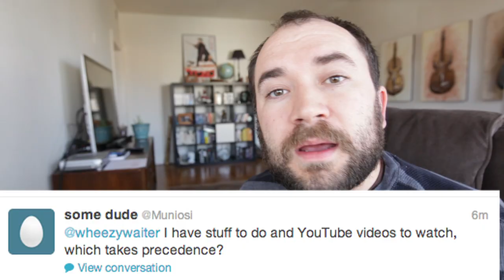How to Live Your Life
Today I solve all of life's problems. I also made a new outro! As with everything, it's a process. May tweak it later. We learn by doing stuff.

If you are one of those beardloving Facebook followers of mine, there's now a better way to watch my videos over there:

Thanks for the wink and for making me hungry for a delicious burger!